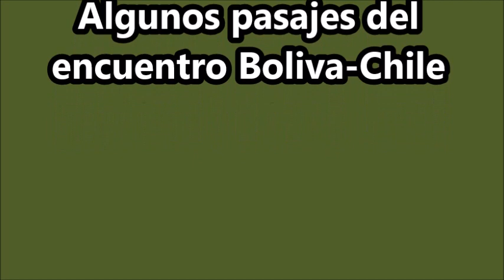Incidencias del partido Bolivia-Chile en Cali. Video: La Razón con imágenes de prensa FBF